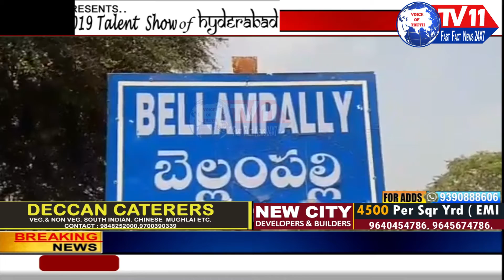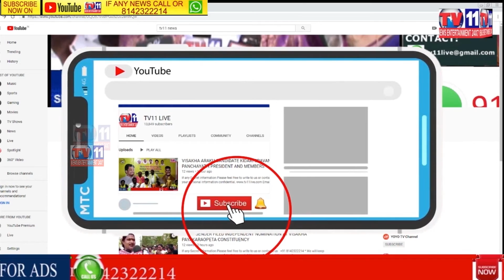LAKSHA DEEPOTSAVAM HELD BY MLA DURGAM CHINNAIAH & FAMILY IN TILAK STADIUM GROUNDS AT BELLAMPALLY